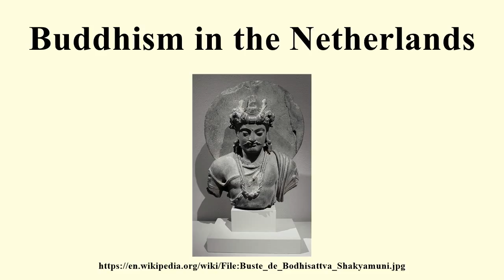Buddhism in the Netherlands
Image-Copyright-Info
Author-Info:   Shakti

Image-Copyright-Info